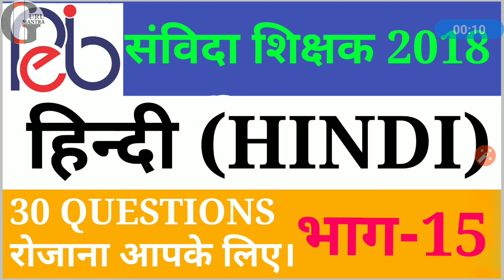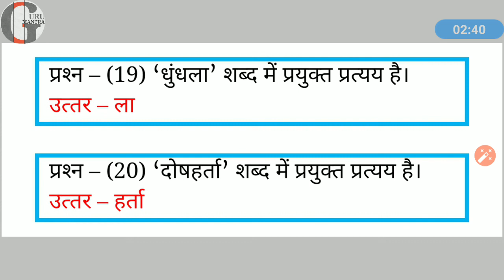{HINDI} संविदा शिक्षक & म.प्र. सब इंस्पेक्टर परीक्षा ( all competitive exam)PART-15